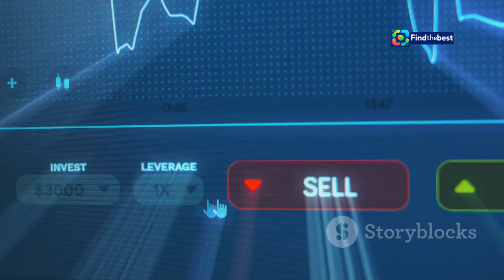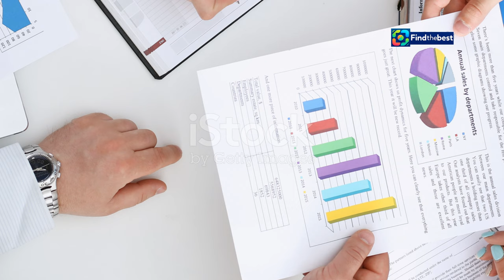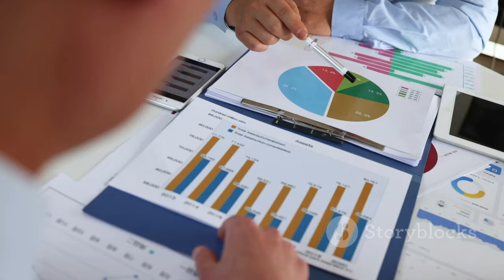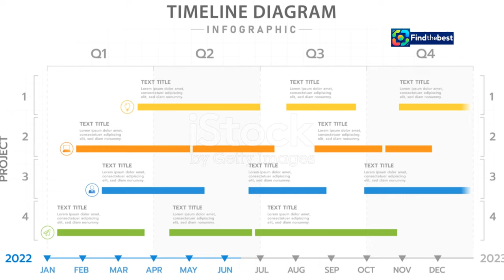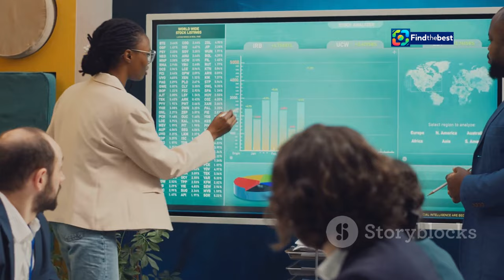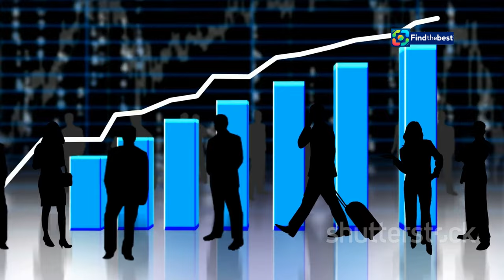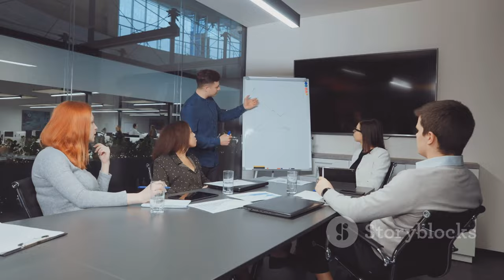Migros zieht Stecker bei Bestsmile: Was bedeutet das für Patienten? 🦷